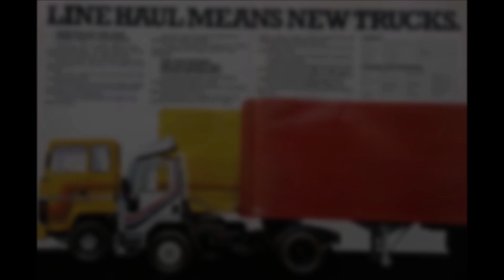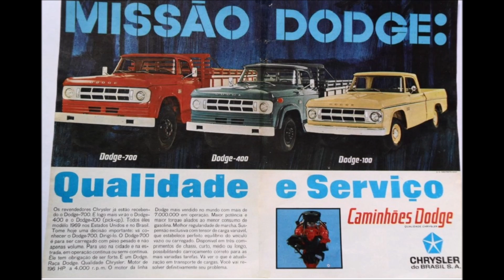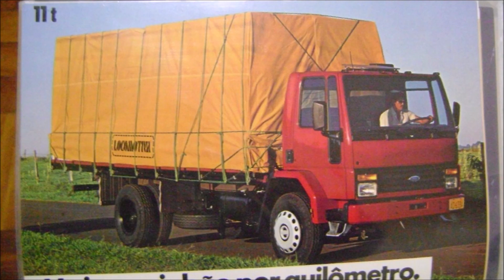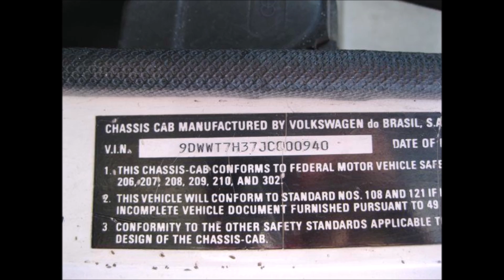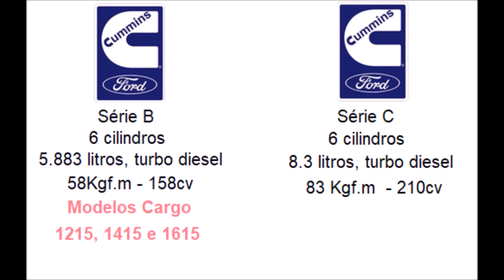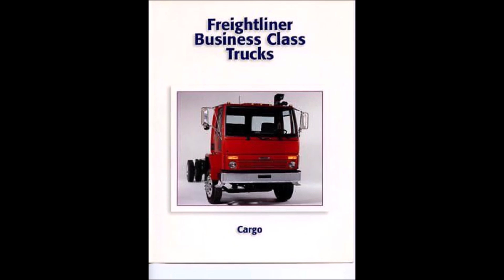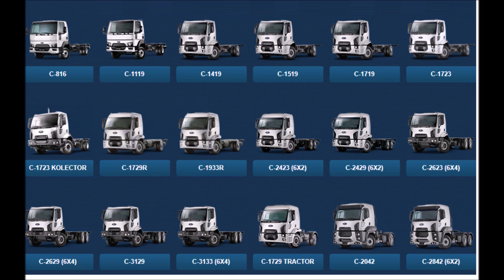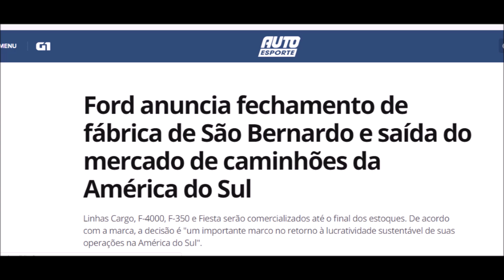História do Caminhão Ford Cargo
O Ford Cargo é velho conhecido em nossas estradas, más você sabia que ele também tem história em outros países e continentes.
A plataforma de caminhões Ford Cargo existe desde 1981, ano em que foi lançado pela Ford na Inglaterra, pra substituir os velhos Ford Transcontinental Europeus. Foi vendido em diversos países, como Inglaterra, França, Itália e Alemanha.
O Ford Cargo ultrapassou os limites da Europa e conquistou a Turquia, país onde funcionava, desde 1977, um Empreendimento Conjunto entre a Ford e a fabricante Otosan.
No Brasil, a história do Ford Cargo começou em 1985, com a produção da nova cabine que aos poucos substituiria os cabine semi-avançadas da época.
A fábrica brasileira forneceu os caminhões para o mercado americano por muito tempo e foi a primeira vez que um caminhão Ford vendido nos Estados Unidos não saía da fábrica do Kentucky. O Cargo fabricado no Brasil foi para substituir a famosa Série C de caminhões, que não haviam mudado muito desde 1957.
A Ford vendeu sua operação europeia de caminhões para a Iveco, e alguns caminhões saíram com as duas marcas. Em 1990, a Iveco decidiu racionalizar a produção e cortar custos, dando fim à fabricação do Cargo em sua linha de montagem.
Na Índia, o Cargo começou a ser produzido em 1994, não pelas mãos da Ford, mas pela parceria entre a Iveco e a montadora local Ashok Leyland. Lá, a cabine é utilizada até hoje pela marca indiana, em caminhões militares e de outras aplicações, sob o nome de Ecomet.
Nos Estados Unidos, a partir de 1997, a cabine do Ford Cargo foi fabricada pela Freightliner, que depois foi comprada pela Daimler, e comercializada como Sterling Cargo ou Freightliner Cargo, mas a produção durou poucos anos.
Na China, os novos extrapesados Cargo estão sendo produzidos por empreendimento conjunto entre a Ford e JMC.